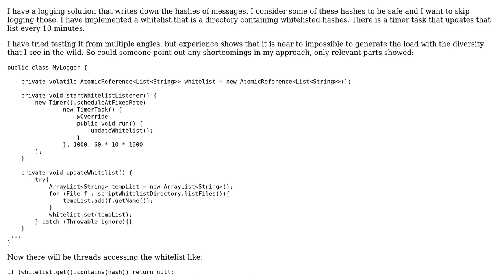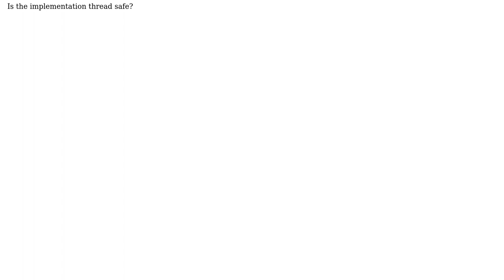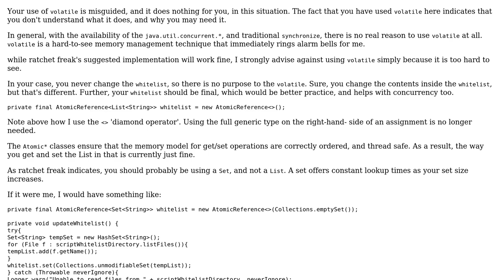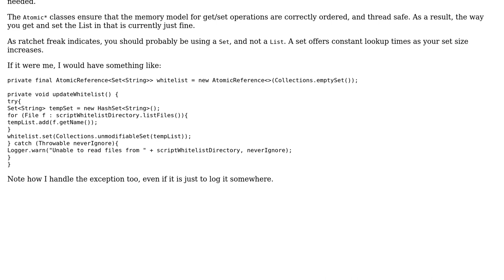Code Review: Updating list of string while other threads are reading from it (2 Solutions!!)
Code Review: Updating list of string while other threads are reading from it

With thanks & praise to God, and with thanks to the many people who have made this project possible! | Content (except music & images) licensed under CC BY-SA | Music | Images & others | With thanks to user RubberDuck user rolfl user ratchet freak user Erki M. and the Stack Exchange Network Trademarks are property of their respective owners. You are responsible for your own actions.